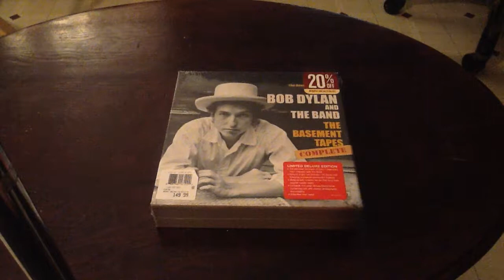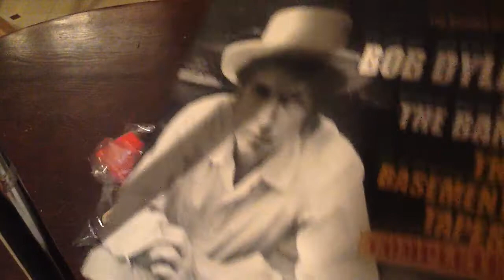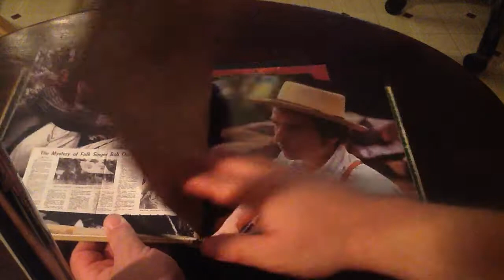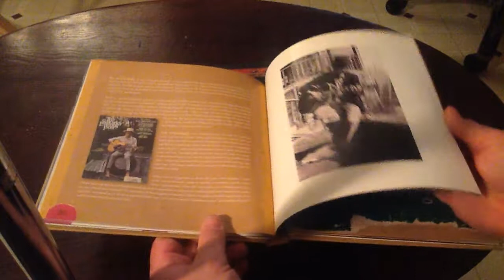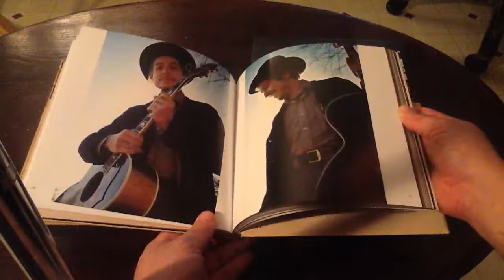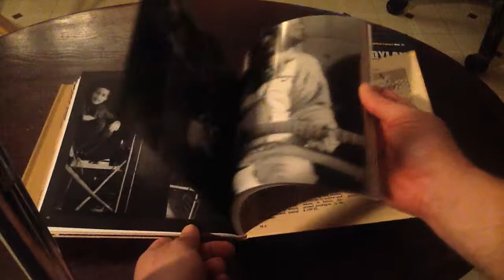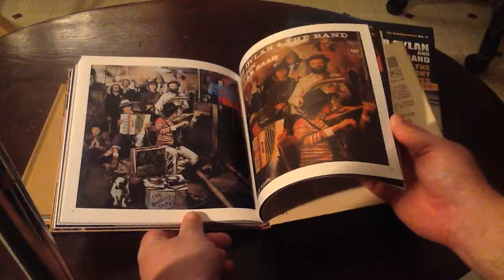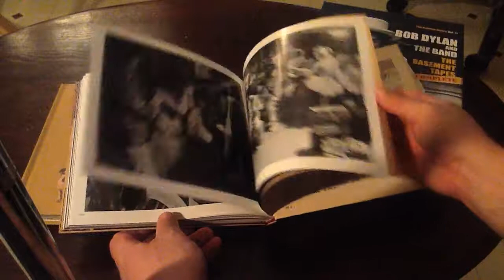Bob Dylan & The Band - The Basement Tapes Complete - unboxing video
I picked up The Basement Tapes complete box set a couple of months back. Here's what's in the package.